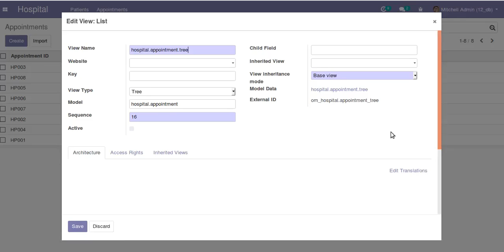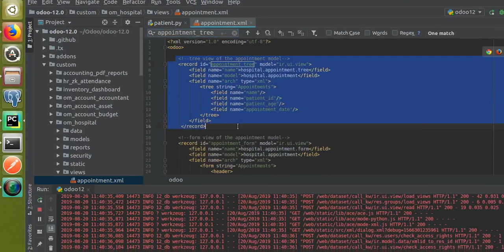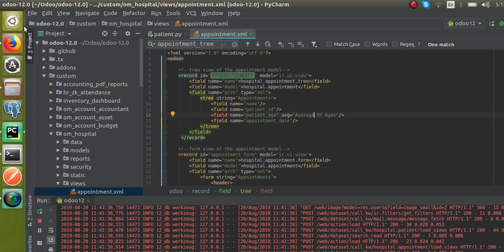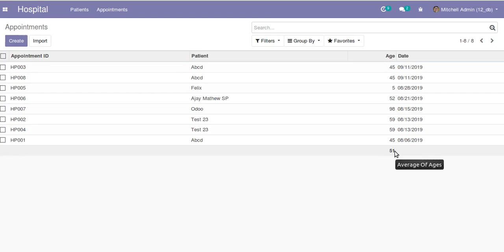Display Sum and Average in Tree View Odoo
How to display sum and average of a field value in the Tree View of Odoo. Steps to show the sum and average of the field in Odoo tree view.